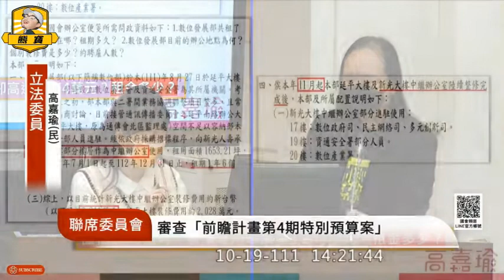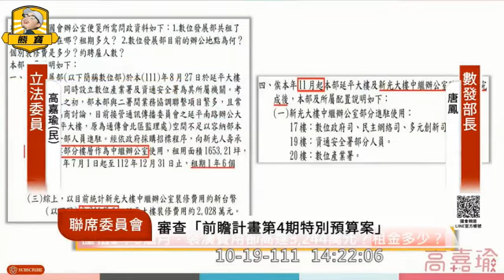鳳姨花人民血汗錢不手軟。1年1億租辦公室裝潢，說謊當場被抓包！唐鳳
真不愧是菜EE愛將唐鳳～真是貴氣逼人！
數位發展部7月掛牌上路，辦公室設在新光大樓，一年租金近7千萬元、花3千244萬裝潢；
原來塔綠斑『吃銅、吃鐵、吃到阿魯米』，爽吞民脂民膏，花人民血汗錢一點也不手軟！
難怪立委洪孟楷質疑：現行已在辦公，為何還需要中繼辦公室？數位部日前宣布從今年11月起試辦遠距辦公，那還需要兩處辦公室嗎？是否有浪費空間疑慮？
唐鳳表示：本部放不下所有職員，像資安署都還在本來行政院資安處位置；遠距辦公仍需要辦公室，供民眾、廠商洽公。
立委高甲魚也質疑：非永久辦公處，何需一年花一億？為何要花3千244萬裝潢？為何不能一開始就找長久使用辦公處？
就弱弱的想問：臨時辦公處，需要『一年花一億』租賃豪華蛋黃區新光大樓？

videoscribe
威力導演
photoshop
Audacity
Toonly

【版權宣告】
😉熊寶543為本頻道製作人，所有視頻、文稿、均由本人親自完成．．．
有關虎鼻塞提供之所有內容，包括文字、照片、影像、插圖、錄音片、影音片或其他任何形式之素材等(含臉書FaceBook 及YouTube...等)，均受到中華民國著作權法及國際著作權法律的保障。在著作權法下，轉傳網址須註明出處。若是重製部分，全部或營利行為等，未經本人書面同意，不得為之，並依高雄地方法院為約定管轄。